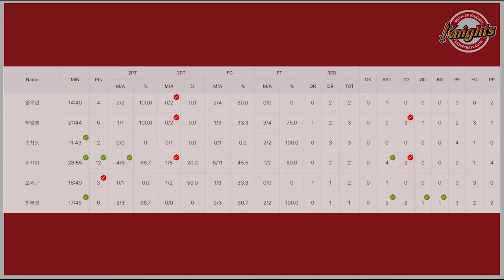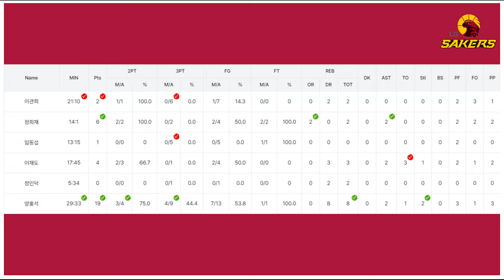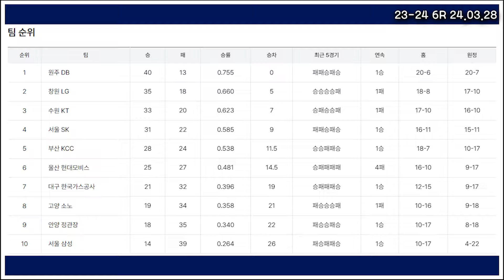서울 SK의 '불스원샷' 최부경이 주는 안정감!! 그리고 김선형 & 오재현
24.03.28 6R 서울 SK vs 창원 LG